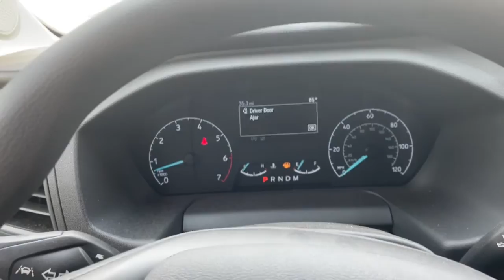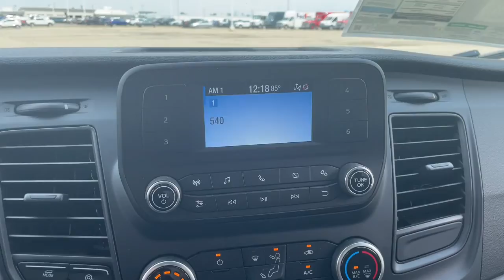2022 Ford Transit Sterling Heights, Warren, Utica, Troy, MI Romeo FN1910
Ingot Silver New 2022 Ford Transit available in Sterling Heights, Michigan at Suburban Ford of Sterling Heights. Servicing the Sterling Heights, Warren, Utica, Romeo, Troy, MI area.

WiFi Hotspot Onboard Communications System iPod/MP3 Input Turbo Charged Engine 3.73 LIMITED-SLIP AXLE RATIO ENGINE: 3.5L ECOBOOST V6 Back-Up Camera. Ingot Silver exterior and Dark Palazzo Gray interior Transit Cargo Van trim. KEY FEATURES INCLUDE: Back-Up Camera iPod/MP3 Input Onboard Communications System WiFi Hotspot. Ford Transit Cargo Van with Ingot Silver exterior and Dark Palazzo Gray interior features a V6 Cylinder Engine with 310 HP at 5000 RPM*. OPTION PACKAGES: ENGINE: 3.5L ECOBOOST V6 auto start-stop technology 3.73 Axle Ratio Single AGM Battery (70 Amp-hr) INTERIOR UPGRADE PACKAGE full-height polypropylene cargo area panels Front & Rear Vinyl Floor Covering wheel well liners Cruise Control w/Adjustable Spd Limiting Device (ASLD) The ASLD feature is great for city driving; it allows the driver to set an upper speed limit for the vehicle If the vehicle begins to approach the upper speed limit then audible and visual warning are given Illuminated Sun Visors 3.73 LIMITED-SLIP AXLE RATIO DARK PALAZZO GRAY VINYL BUCKET SEATS 2-way manual driver seat 2-way manual passenger seat and driver armrest only (STD) TRANSMISSION: 10-SPD AUTOMATIC W/OD & SELECTSHIFT auxiliary transmission oil cooler (STD). Horsepower calculations based on trim engine configuration. Please confirm the accuracy of the included equipment by calling us prior to purchase.